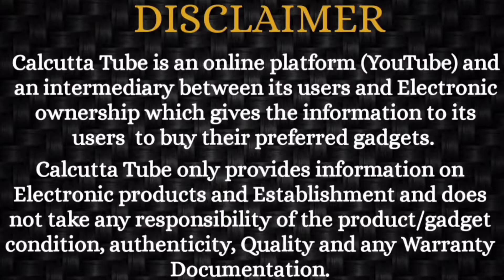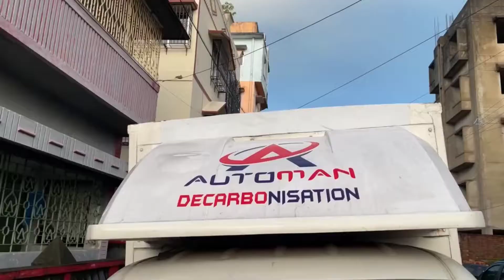MobiQwik: Largest Mobile Phone Store (Used + New) of Kolkata | Latest iPhones - Samsung S22 Ultra